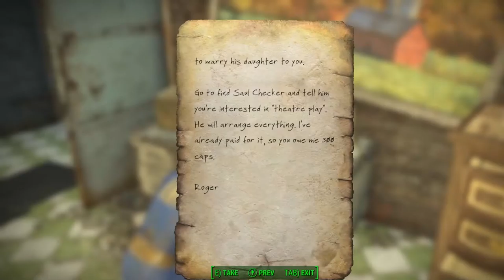The Rise of the Best Journalist_Walkthrough